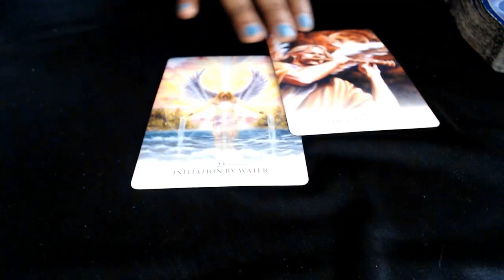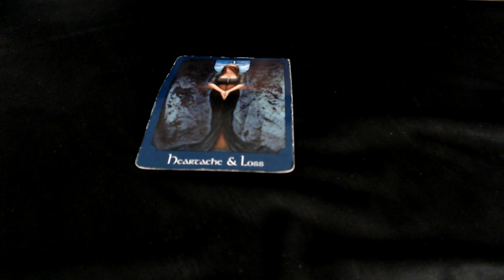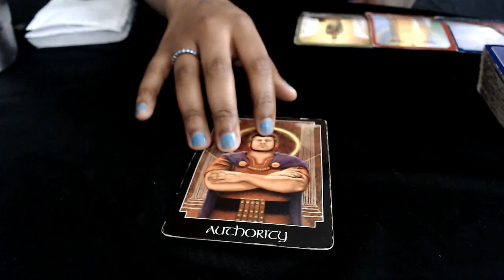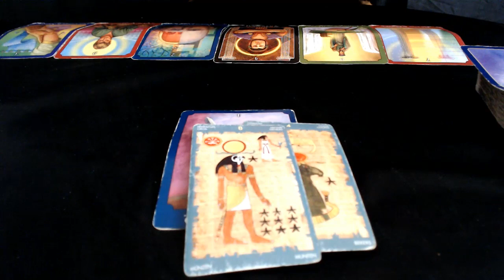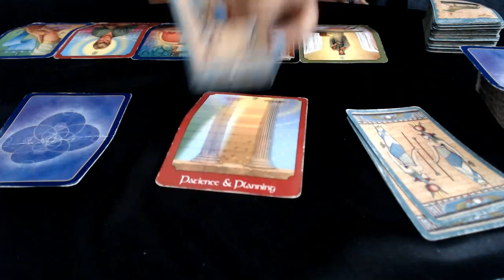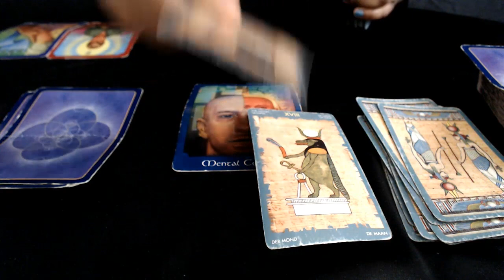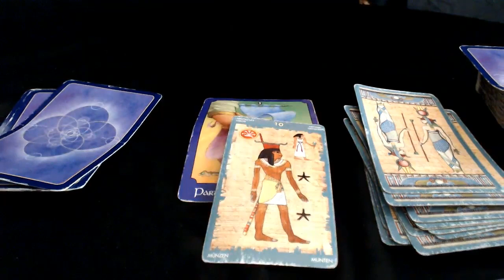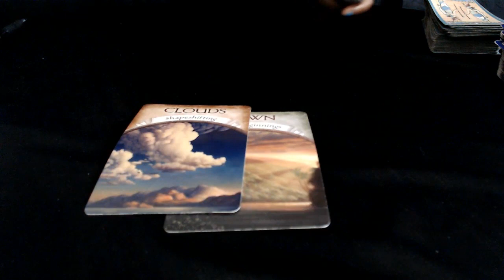Virgo- End to a partnership- May 17 -23